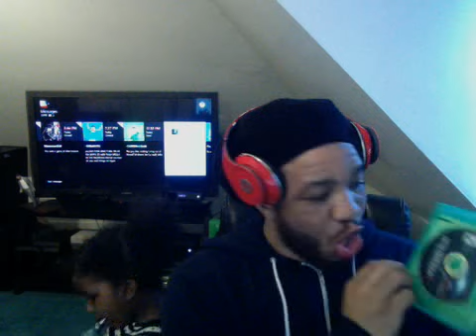DOUBLE UNBOXING MGSV & XO SEVEN HEAD SETS